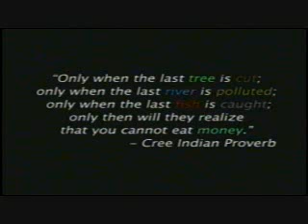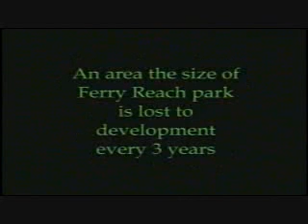B.E.S.T. Southlands Part 3 of 3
BEST - Bermuda Environmental Sustainability Taskforce Southlands and the South Shore Part 3